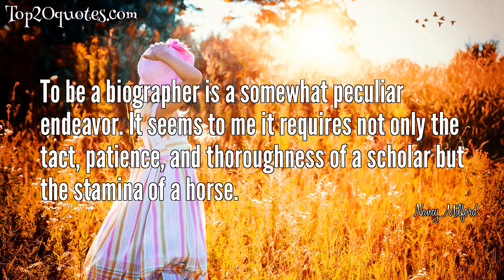☛ Top 5 Quotes of Nancy Milford - Biographer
Top 5 Quotes of Nancy Milford:
 ✳ Life is impermanent and in the face of that impermanence, cavort! Look death in the eye, tell him you’re as cute as a button, flash a little deviant guile his way, and tell him to go feast on somebody’s else’s sweet flesh.
 ✳ I had never understood quite so clearly the effective power of Jane Jacob's writing - no, her clear-headed observation - as I did reading “What We See”. Maybe that's really the point of writing. That if you take the time to look, to really observe, then you see what is happening, and, with the clarity of that vision, you can act to save neighborhoods.
 ✳ The hats were nearly all as though made by somebody who had once heard about flowers but never seen one huge muffs of horror.
 ✳ Francis Scott Fitzgerald really read culture pretty damn clearly. It was he who understood that artistic achievement, really imaginative work, goes where the money is. Where people can afford to buy books and paintings. He linked money - not always in a positive way - to being able to encourage culture.
 ✳ To be a biographer is a somewhat peculiar endeavor. It seems to me it requires not only the tact, patience, and thoroughness of a scholar but the stamina of a horse.
🖎 Author: Nancy Milford
♛ Career: Biographer
📅 Life: b. March 26, 1938